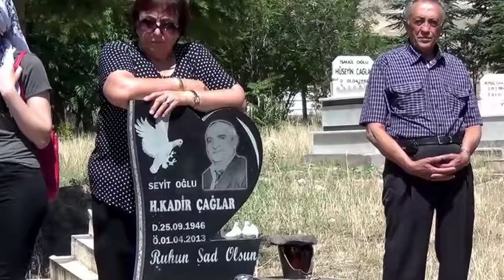Mer. Kadir ÇAĞLAR'ın Cenaze Töreni ve Yemeği